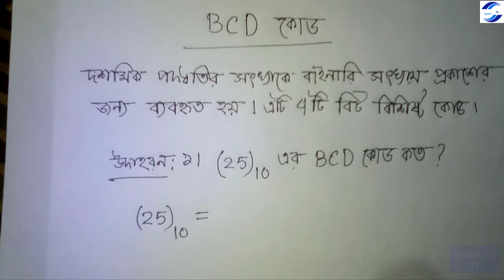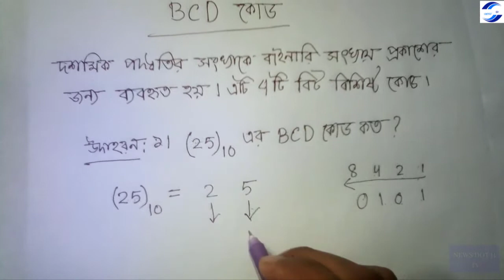বিসিডি ও বাইনারি কোড।। BCD CODE and BINARY CODE।। HSC-ICT-Chapter-3-Part-1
BCD CODE and BINARY CODE. HSC ICT chapter 3 Part 1
বিসিডি ও বাইনারি কোড।।  HSC-ICT-Chapter-3-Part-1